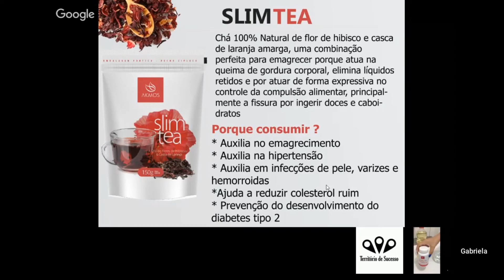TREINAMENTO - SLIM TEA AKMOS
Olaaaaaa!

Você quer emagrecer?
Tem problemas de Hipertensão?
Problemas com Infecção de pele, Varizes, Hemorroidas, Colesterol?

Conheça o SLIM TEA AKMOS!

Chá de flores de hibisco e casca de laranja amarga. Hidratante e refrescante, é uma ótima opção para revitalizar o dia a dia de maneira saudável. Pode ser saboreado quente ou frio.